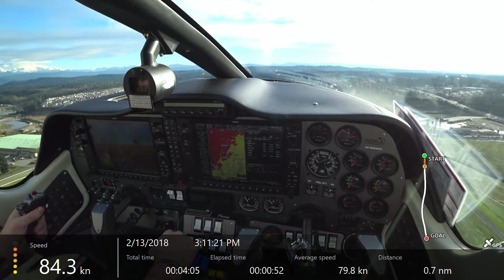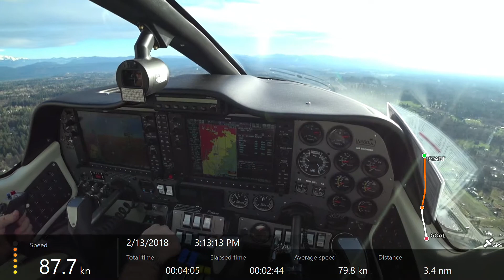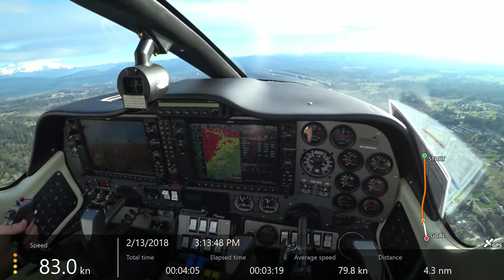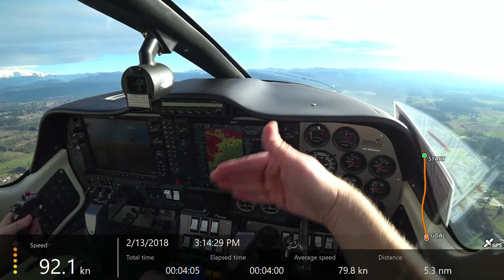Multi- Engine Tecnam P2006T G1000 Engine Out on Take-OFF (Simulated) 500ft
Multi-Engine flight training: engine out on roll-out, and engine out after takeoff in the Twin Tecnam  P2006T. ~
My Camera / Flight Bag